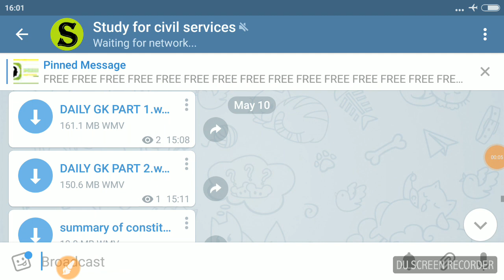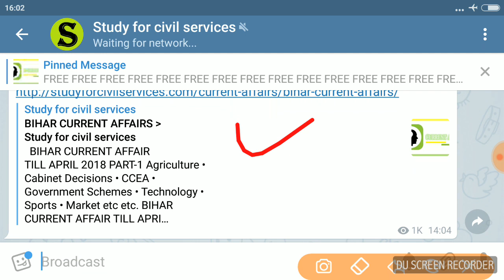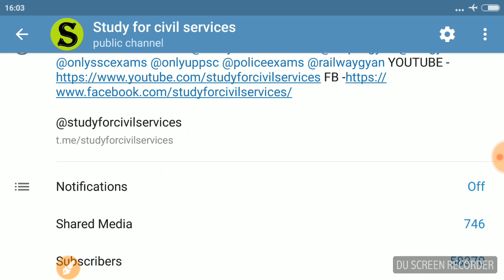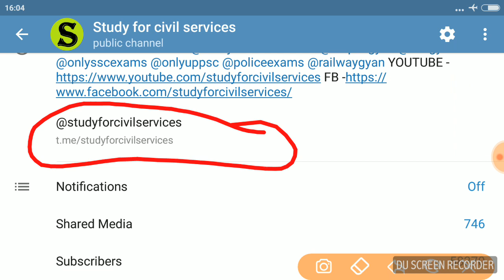UPPSC 2018 CALENDAR | RESULT ANSWER KEY EXAM DATE | LOWER PCS uppsc uppcs latest news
uppsc uppcs latest news cbi update
RO aro samiksha adhikari exam 2017 mains
uppcs upper pcs psc exam date 2017
Prelims and mains for uppsc 2018